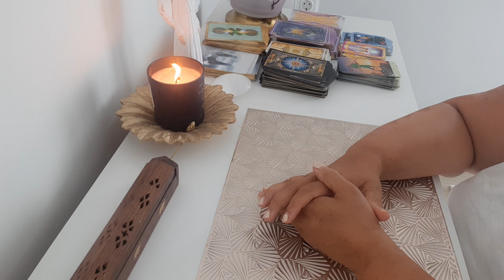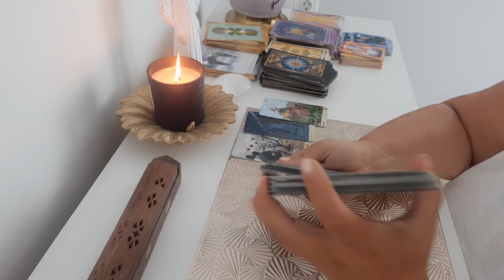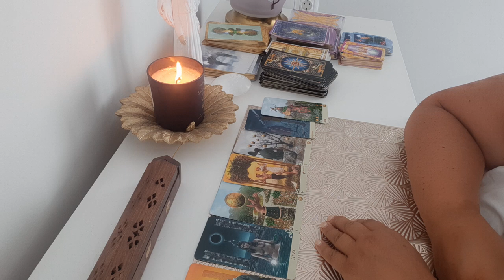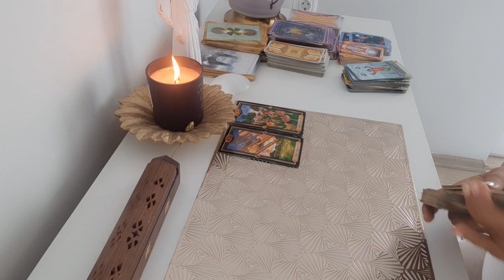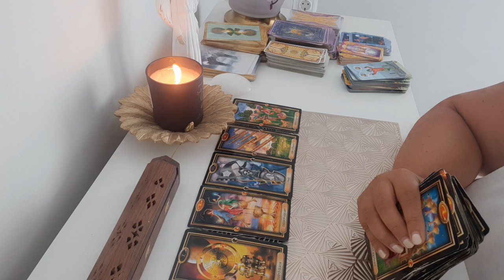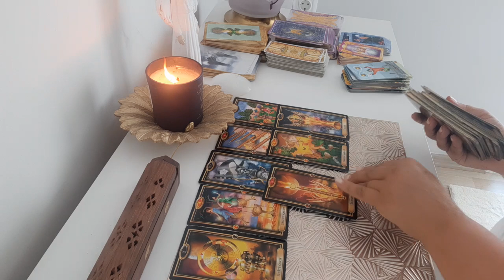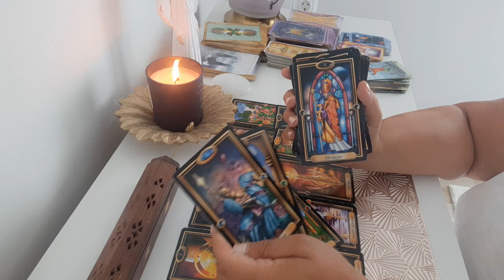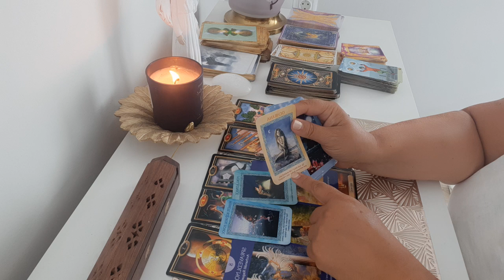Vztah na diaľku...ma to vyznam?🌎🛵🛩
Ide o kolektívny výklad, nemôže to rezonovať s každým.
Osobné výklady posielam formou videonahrávky.
V prípade záujmu osobný výklad prosím Píšte na email ktorý je uvedený nižšie.
Popripade ma možte priamo kontaktovat na Whatsapp...
Cena vykladu na 5otazok/30min a viac/30€
 Podrobny rozbor vztahu (10 otazok)  40€

Osobný výklad cez WhatsApp neobmedzený počet otázok do jednej hodiny cena..55€

 V prípadne ak sa vám moja tvorba páči a chcete podporiť moju tvorbu malým darom môžete tak učiniť na nižšie uvedený účet.❤🎀

Veľmi pekne vám ďakujeme za vašu priazeň a podporu.

TAROT SVETLA❤🔮🙏